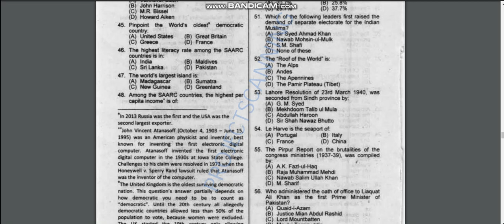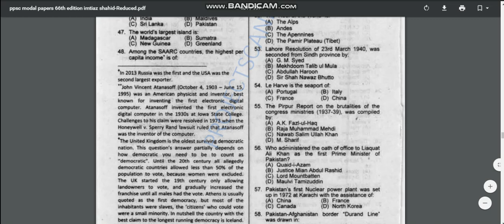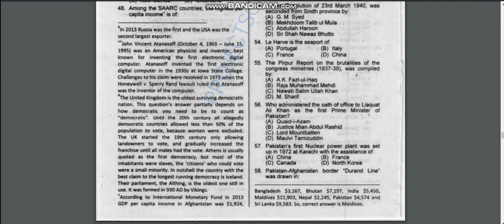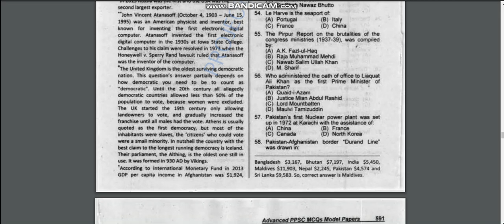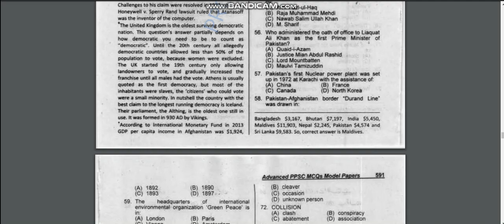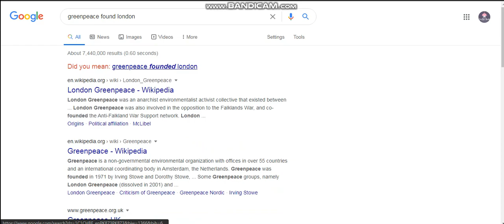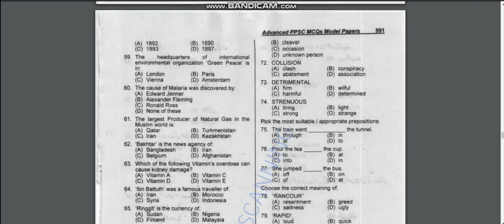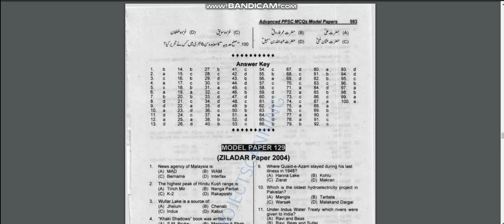PPSC Past paper Zilladar BS-14 in 2011 part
This is for Zilladar Preparation ppsc

Zilladar past papers couple of questions discussed in this video if you have any issue you can comment here or feel free to join our facebook group for preparation you can subscribe our channel for new videos